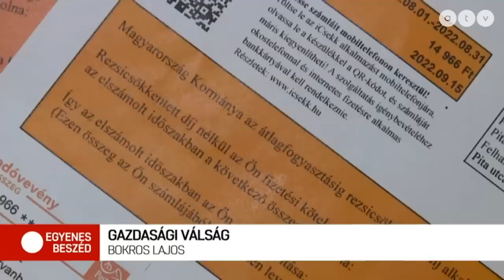Bokros Lajos szerint államcsőd fenyeget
A kormány szakszerűtlen és észszerűtlen gazdaságpolitikájának eredménye a jelenlegi válság – ezt Bokros Lajos mondta az Egyenes Beszédben. A volt politikus szerint a kabinet csupán látszatintézkedésekkel kezeli a válságot. Bokros Lajos azt is elmondta, három szent tehéntől is el kell búcsúzni: ez a kata, a benzinársapka, és a rezsicsökkentés.